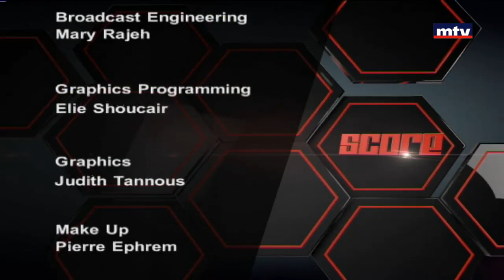Score - Charbel Salameh - Raymond Succar - Joyce Azzam - 28/02/2018